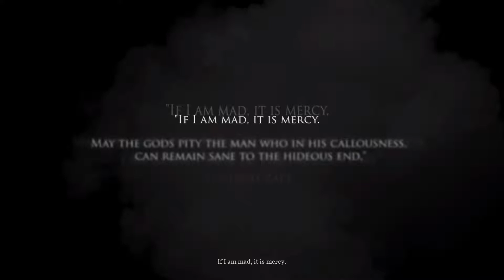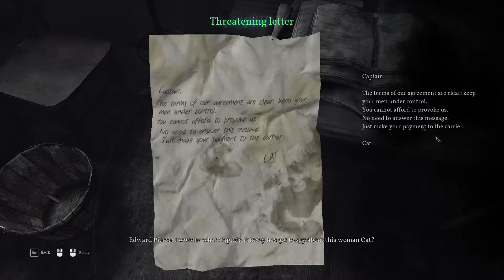Fish Hell Awaits! | Call of Cthulhu Pt1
Im playing the new Call of Cthulhu game, the dialogues a tad clumsy (both mine and the games) but its looking interesting and i think ill be playing the whole thing given half a chance